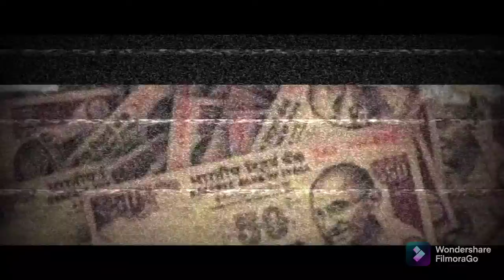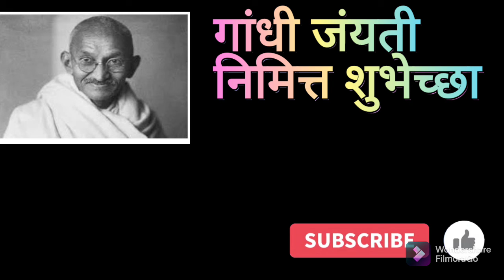मराठी कविता गांधी आठवले।पल्लवी पाटील।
नमस्कार मित्रांनो आज मी तुम्हाला या विडिओ मध्ये एक मराठी कविता म्हणून दाखवणार आहे. कवितेचे नाव आहे .गांधी आठवले
ही कविता मी स्वता बनवलेली आहे ।
कृपया तुम्हाला विडिओ आवडल्यास विडिओ ला लाईक करा
कंमेंट करा share करा
हा व्हिडिओ मी स्वता बनवलेला असून जर कोणी या विडिओ चा वापर केला तर त्यांच्या वर कायद्याप्रमाणे कारवाई करण्यात येईल।
धन्यवाद।।।।
मराठी साहित्य
मराठी भाषा
मराठी कविता
मराठी माणूस
मराठी सिनेमा